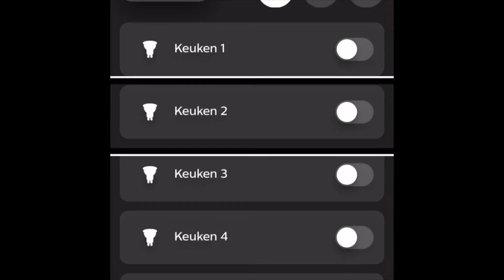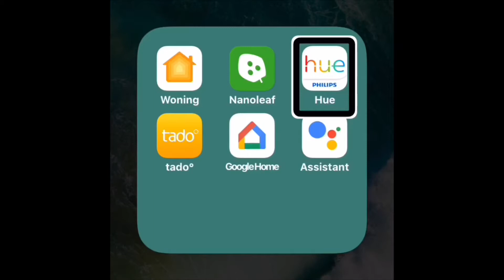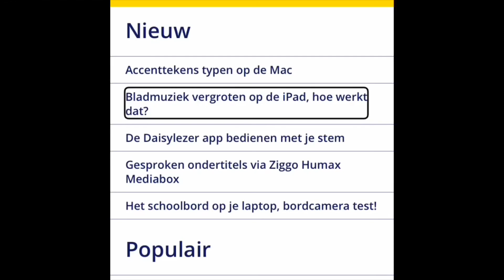Stefans Slimme Huis: toegankelijkheid van de Hue app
Met de Hue app van Philips kun je de verlichting slim regelen in je slimme huis. Ben je blind of slechtziend en gebruik je de Hue app of ben je van plan deze aan te schaffen? In deze instructievideo laat Stefan zien wat er wel en niet kan met de Hue app als je deze op je iPhone of iPad met VoiceOver gebruikt.